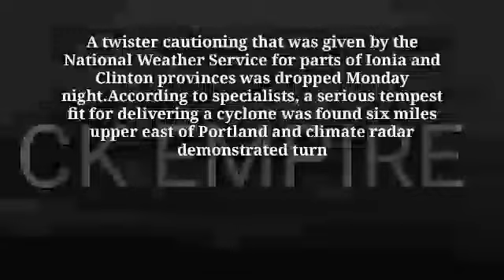oakland county tornado | lansing weather | radar michigan | clinton county | tornado warning ionia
oakland county tornado | tornado warning | lansing weather | tornado warning east lansing | tornado
oakland county tornado
oakland county
tornado warning oakland county
lansing weather
tornado warning east lansing
radar michigan
clinton county
tornado warning ionia
tornado warning st johns mi
michigan weather radar
weather lansing mi
tornado warning lansing michigan
dewitt mi
dewitt weather
wilx
tornado warning genesee county
lansing weather radar
tornado warning grand blanc
tornado warning okemos
wilx weather
east lansing weather
clinton county weather
wlns
lansing tornado
tornado warning lansing

tornado warning
tornado warning michigan
michigan radar
lansing weather
michigan weather radar
wlns
wilx weather
tornado warning near me
radar michigan
tornado warning lansing mi
wlns weather
abc12 weather
tornado warning lansing
clinton county
tornado warning vs watch
weather lansing mi
wilx news
wlns news
tornado warning new port richey
east lansing weather
owosso weather
tornado watch vs warning
michigan tornado
tornado
kentucky tornado
tornado warning
tornado watch
tornado alley
tornado warning michigan
barrie tornado
tornado warning lansing
alabama tornado
tornadoes
kentucky tornado map
tornado alley map
tornado alley states
tornado alley map 2022
tornado alert
tornado alarm
tornado app
tornado alley 2022
tornado aircraft
tornado alley shifting
arkansas tornado
andover tornado
amazon tornado
a tornado flew around my room lyrics
a tornado warning means that
a tornado watch means that
a video of a tornado
a tornado warning
tornado bus
tornado bus company
tornado bunker
tornado bong
tornado belt
tornado beer
tornado blueprint kirby
tornado bus tickets
tornado background
tornado book
birmingham tornado
barking tornado
biggest tornado ever
biggest tornado in history
bowling green ky tornado damage
bowling green tornado
bucks county tornado
bensalem tornado
brunswick county tornado
tornado cash
tornado clouds
tornado chasers
tornado categories
tornado car
tornado clipart
tornado classification
tornado chart
tornado cake
tornado cartoon
chicago tornado
chicago tornado damage
candle factory tornado
current tornado warnings
chevy truck in tornado
colorado tornado
chicago tornado warning
cyclone vs tornado
chevy tornado
czech republic tornado
tornado definition
tornado dream meaning
tornado damage
tornado drawing
tornado drill
tornado diagram
tornado dreams
tornado dewitt
tornado documentary
tornado destruction
difference between tornado watch and warning
dallas tornado
deadliest tornado
difference between hurricane and tornado
deadliest tornado in us history
des moines tornado
daulatpur–saturia tornado
difference between cyclone and tornado
dream about tornado
dallas tornado warning
tornado emergency
tornado east lansing
tornado emoji
tornado ef scale
tornado egg
tornado en paysandu
tornado ef5
tornado experiment
tornado eye
tornado effects
el reno tornado
ef5 tornado
edwardsville tornado
ef3 tornado
el tornado bus
edmonton tornado
ef6 tornado
east london tornado
edwardsville il tornado
elgin tornado
tornado facts
tornado fan
tornado foosball table
tornado forming
tornado food
tornado footage
tornado florida
tornado facts for kids
tornado fries
tornado forecast
fort myers tornado
fire tornado
f5 tornado
florida tornado
f6 tornado
florida tornado today
f3 tornado
f1 tornado
fultondale tornado
florida tornado warning
tornado gif
tornado goshen ohio
tornado games
tornado green sky
tornado goshen oh
tornado goshen ohio 2022
tornado goshen
tornado gta 5
tornado georgia
tornado gun
gaylord tornado
georgia tornado
greensburg tornado
green sky tornado
georgia tornado today
greensburg kansas tornado
germany tornado
gaylord tornado 2022
gaylord tornado video
georgia tornado warning
tornado hq
tornado happening right now 2022
tornado holiday fl
tornado happening right now
tornado hunters
tornado hooks
tornado history map
tornado hh knot
tornado history
tornado hits goshen ohio
how does a tornado form
hurricane vs tornado
how to survive a tornado
how to tornado a beer
houston tornado